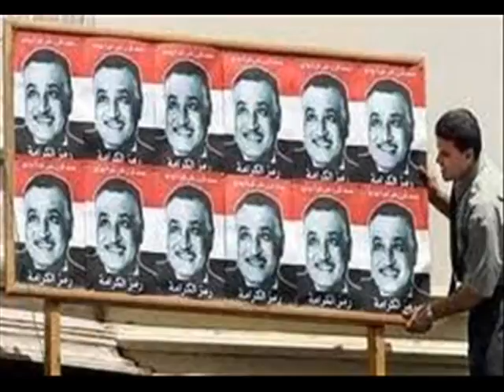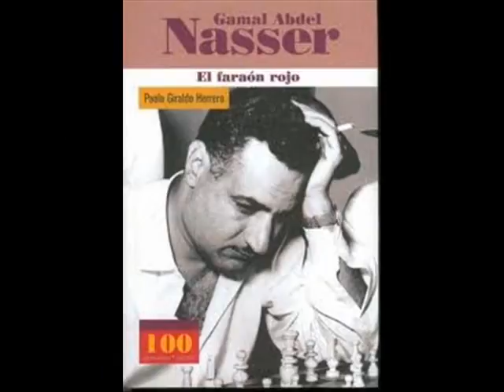التوبه التوبه التوبه نصبر على غدارين وحياة الدم الغالى وحياة عرق السنين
عبد الحليم ياأهلآ بالمعارك